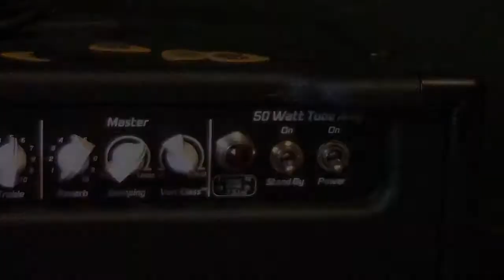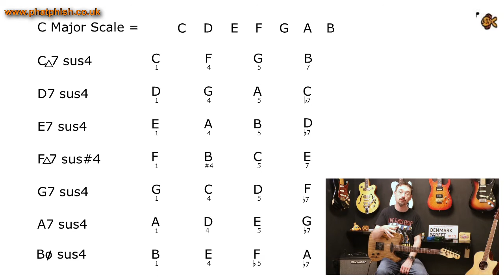Suspended Chords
In this video Dave introduces the idea of removing (or suspending) the 3rd degree from a chord, and looks at a number of variations, including sus2, sus4 and some further options where a 7 degree is added to the chord.

Got a question?